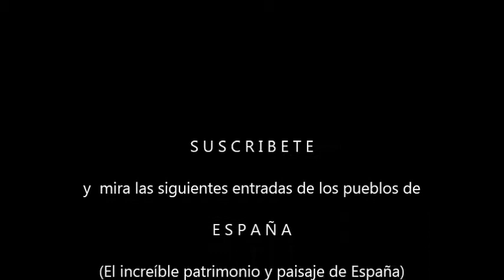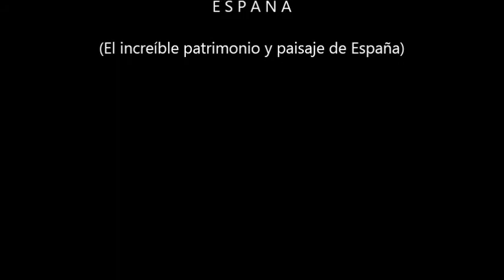Arévalo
Arévalo, histórica localidad de Ávila, capital del románico-mudéjar castellano. Uno de los principales enclaves culturales de la corona de Castilla donde convivían judíos, moros y cristianos